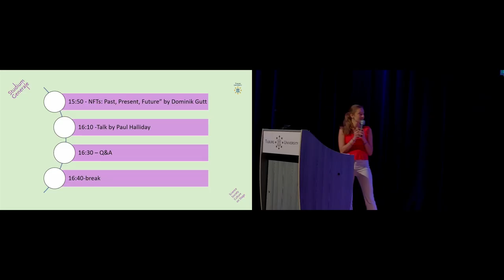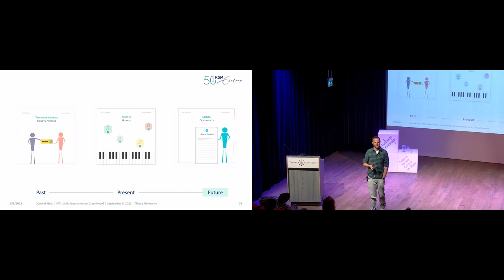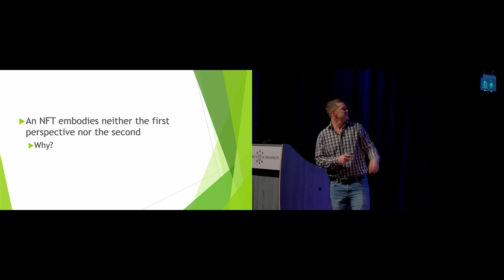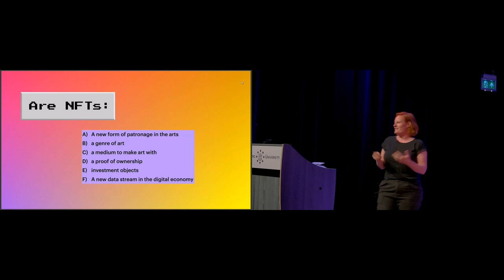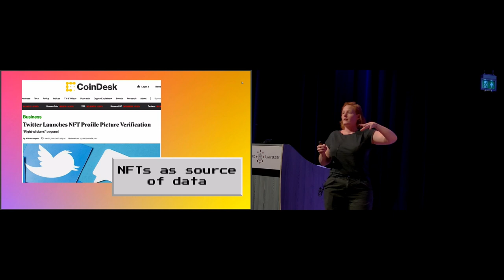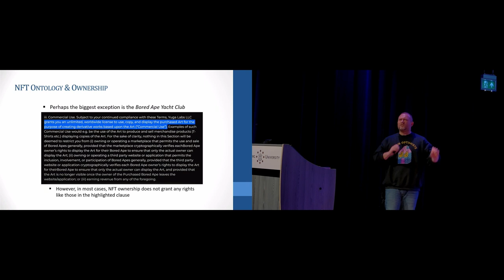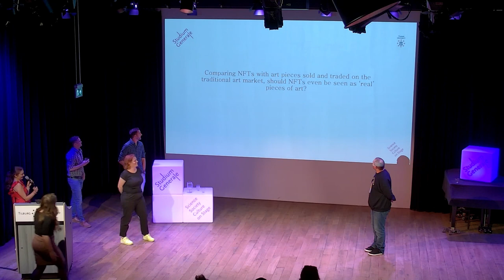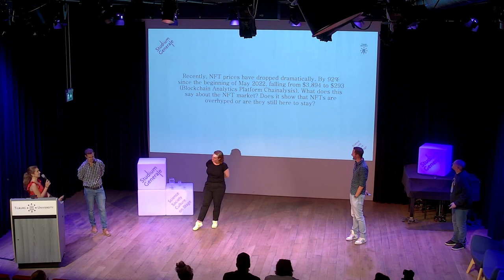NFTs: Solid Investment or Crazy Hype? - Studium Generale - Tilburg University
Buying NFT art pieces that only exist online, it’s the newest collector’s trend. Anything digital can be an NFT, such as pictures, videoclips, but also tweets, memes or soundbites. But what’s the point of paying big bucks to own a piece of the internet? (English / SG-Certificate*)

During this symposium we explored the topic of NFTs with experts from four different academic perspectives. This symposium was moderated by Cognitive Science & Artificial Intelligence student Ina Klarić.

3:53 - “NFTs: Past, Present, Future” by Dominik Gutt (Business Information Management)

23:32 - Talk by Paul Halliday (Law)

56:51 - “NFT Cultures” by Inte Gloerich (Culture Studies)

1:20:39 - “Ontology of art meets ‘the infinite machine” by Nathan Wildman (Philosophy)

This symposium was organized by Studium Generale in cooperation with student associations  Animo and Enigma (CS&AI).